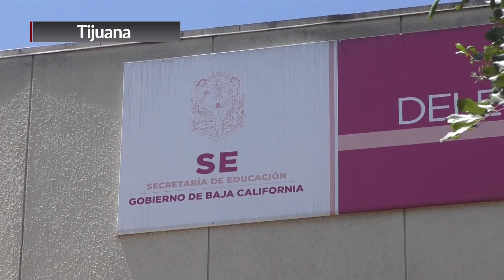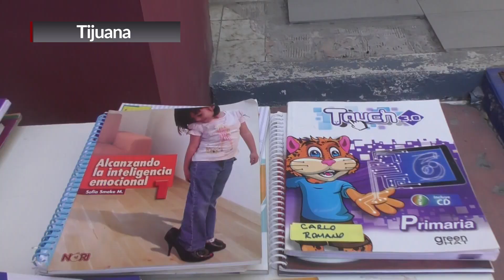DETENIDA LA REHABILITACIÓN DE LA BIBLIOTECA BENITO JUÁREZ